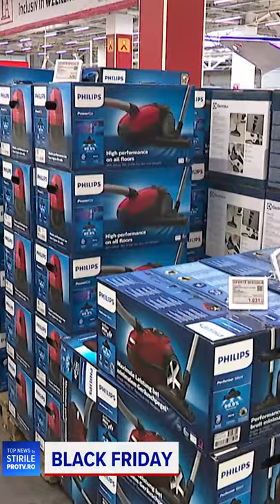TopNews 9 noiembrie 2021